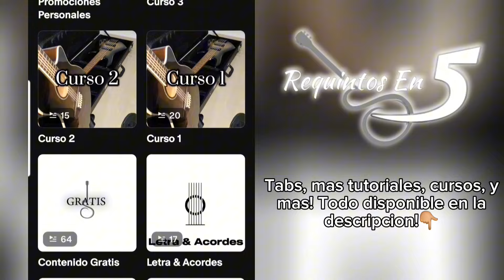GTA II - Jasiel Nuñez × Luis R Conriquez | Tutorial | Acordes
Link para los tabs, cursos, y mas!👇🏽

Contactame por insta si tienes una pregunta o sugerencia de un tutorial📲

Todos los productos que uso en el video🎸